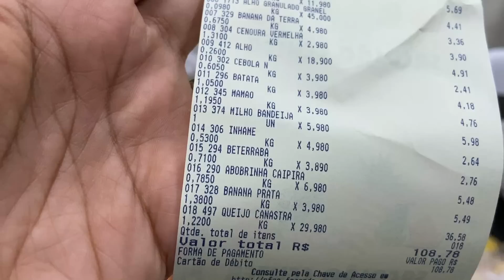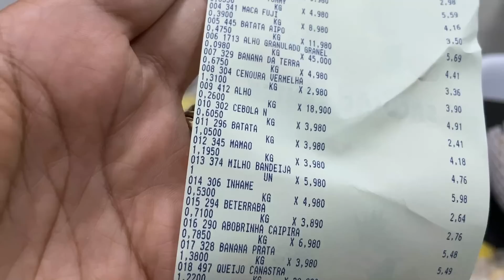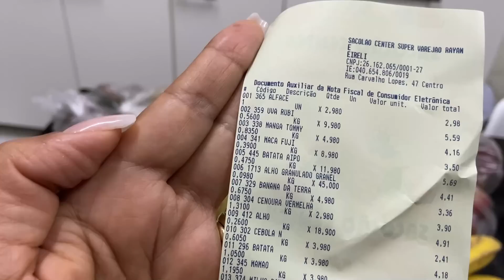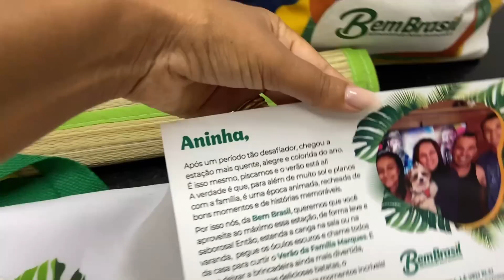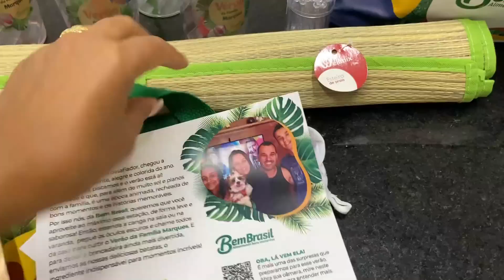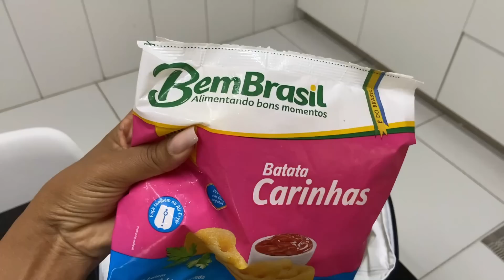Verduras e Frutas Valores | Limpeza Diária | Café com Minha Mãe | Desabafo | Não exclua os Idosos